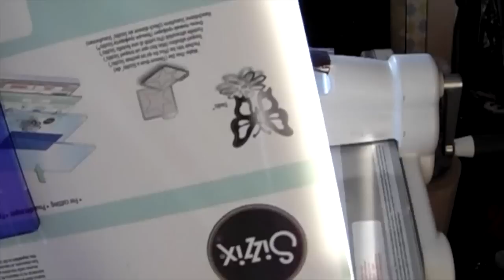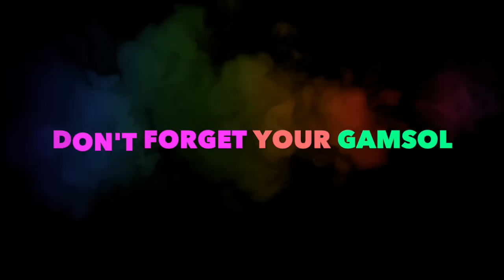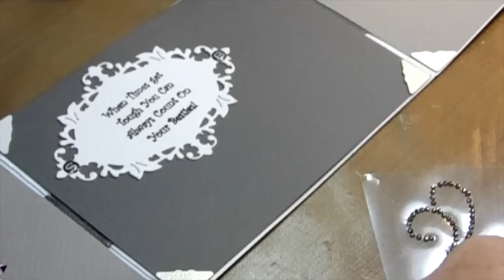How to create a GATEFOLD Card with a twist!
My Besties is wonderful to work with on any project.